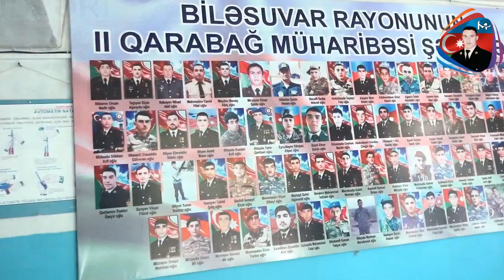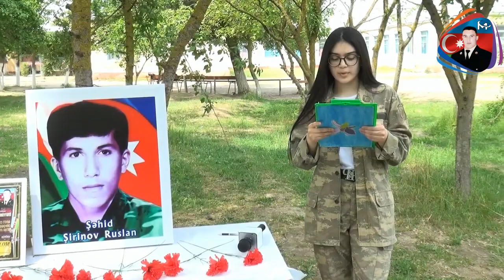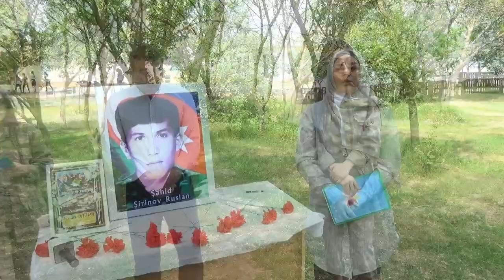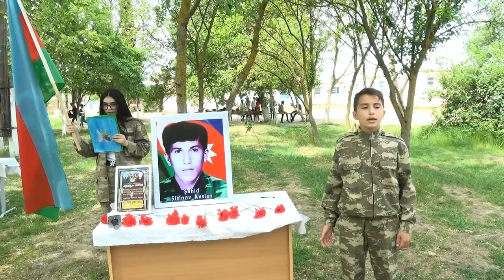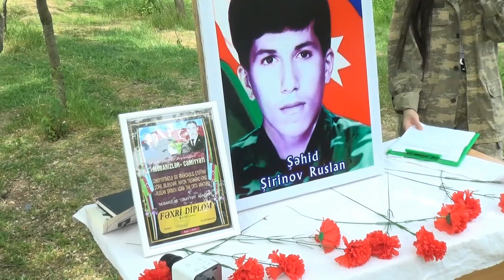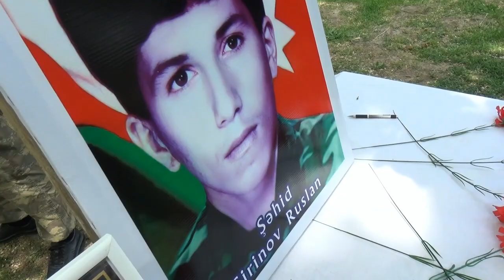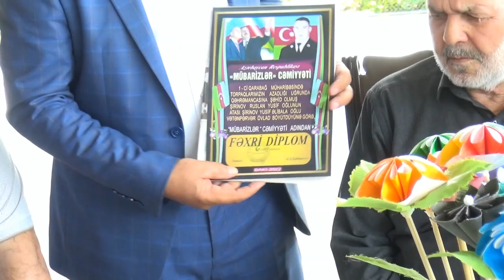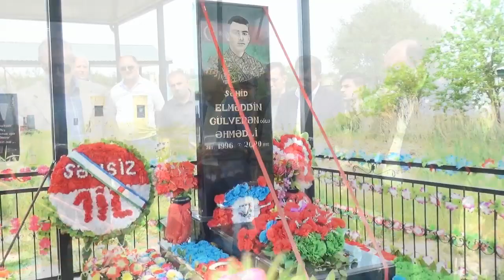MÜBARİZLƏR CƏMİYYƏTİ TƏQDİM EDİR ŞƏHİD ŞİRİNOV RUSLAN YUSİF OĞLU BİLƏSVAR RAYONU TƏZƏKƏN KƏNDİ